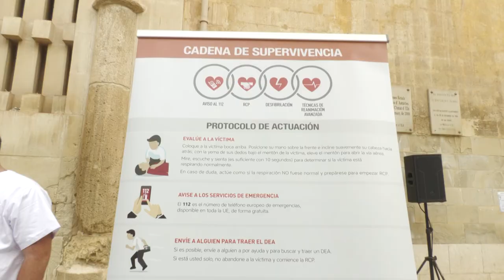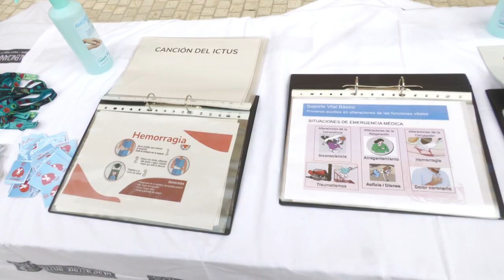Alicante conmemora el día mundial de la parada cardiaca | Cecova TV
Varias ciudades de la provincia se han unido para conmemorar el día mundial de la parada cardiaca. Una cita clave para sensibilizar la población sobre la importancia que tiene conocer las maniobras de reanimación cardiopulmonar.